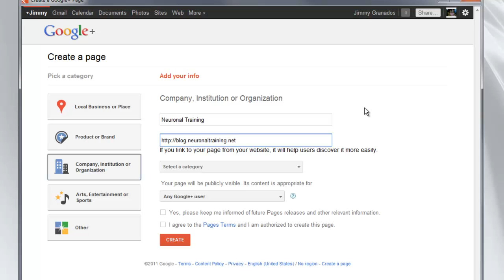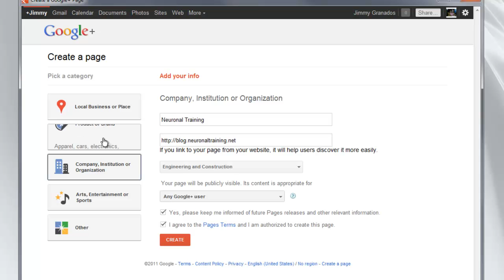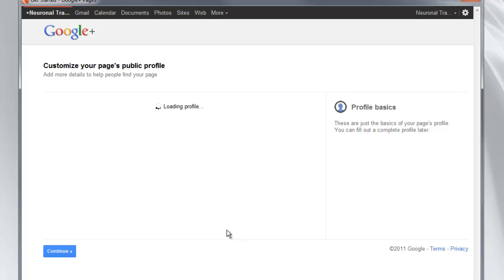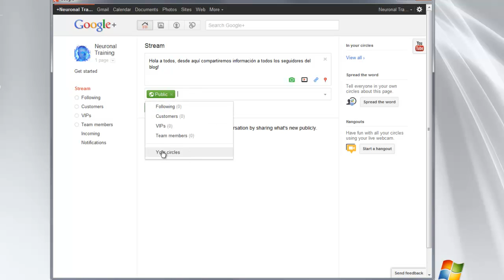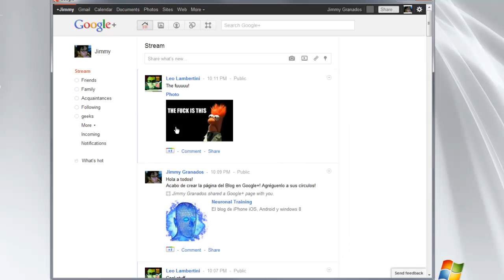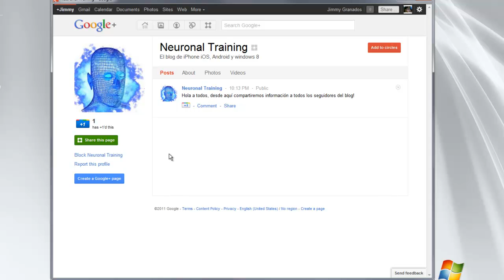How to create a Google Plus Page for your brand or business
Crear páginas en Google Plus para tu empresa o blog